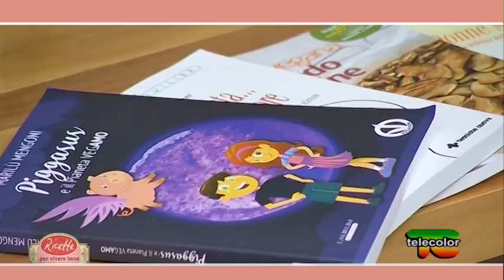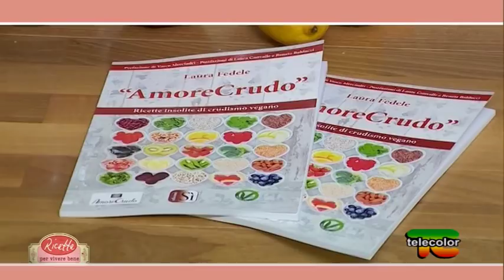Ricette per vivere bene: la psicoalimentazione - 05.02.2018